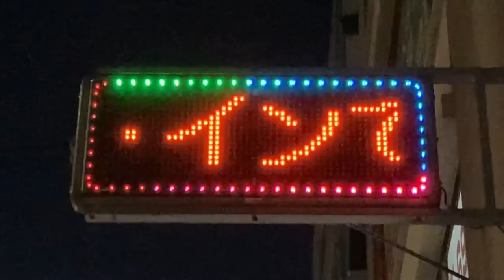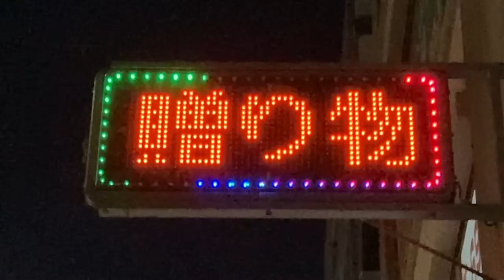広告用の電光掲示板 フロム・イン(大阪府大阪市東成区中道３丁目１６−１９)